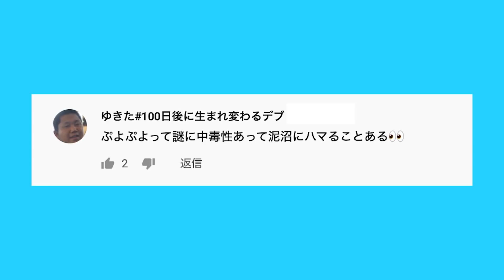一家に一匹欲しいくらい電気生み出すね君【角が折れたキリン討伐】#27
久々のキリンさん。
アルバが来る前のものになります。
キリンにはライトで昔行ってたな〜♪ライトで散弾の頃ですね〜！
ハンマーもやっぱり楽しいですけどね！
なんとかクリアできました♪

（by 後藤真希）

モンスターハンターワールド：アイスボーン